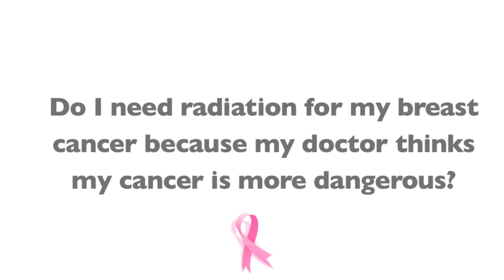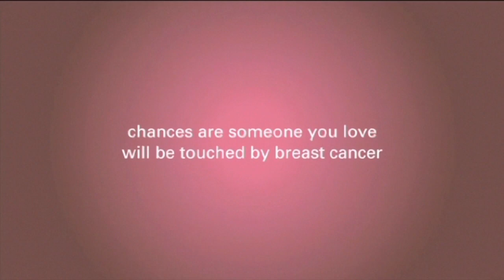Needing Radiation For Breast Cancer Doesn't Mean More Severe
In this video, Dr. Forouzannia talks about how someone who needs radiation therapy for breast cancer doesn't necessarily have worse cancer.